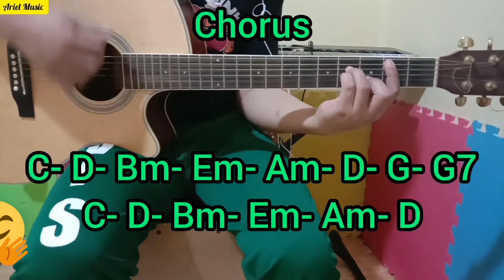Hindi Mo Ba Alam- Siakol (Guitar Chords/Tutorial)